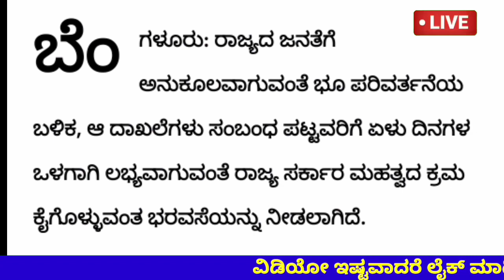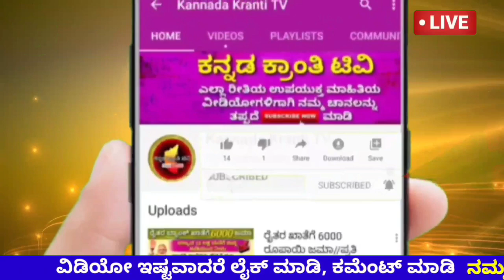ಗುಡ್ ನ್ಯೂಸ್: ಹೆಣ್ಣು ಮಕ್ಕಳಿಗೆ ಉಚಿತ ಪಾಸ್|ಭೂ ಪರಿವರ್ತನೆ ಇನ್ನು ಮುಂದೆ ಏಳು ದಿನ ಮಾತ್ರ